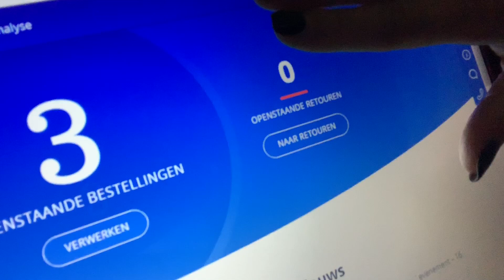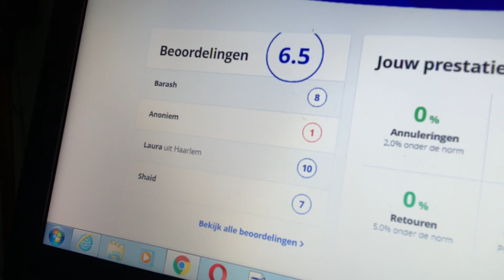Vlog Mualla| Normale baan en eigen onderneming? Verkopen via Bol.com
Hellooo mensen. In deze video laat ik weer een stukje van mijzelf zien. Een hele belangrijke stuk zelfs. Veel mensen vragen mij wat ik aan het doen ben sinds dat ik in Nederland ben. Nou: ik werk (nog) voor een ander bedrijf, maar rond de zomervakantie wil ik daar een verandering in brengen en wil ik alleen leven van mijn ONLINE verdiensten. Online? Ja! Ik verkoop namelijk via bol.com en ben officieel een ondernemer (ja ik sta dus ingeschreven in de KvK). Willen jullie meer weten over mij en mijn voortgang? Vragen, opmerkingen en opbouwende kritiek is welkom. MUALLA BE LIKE